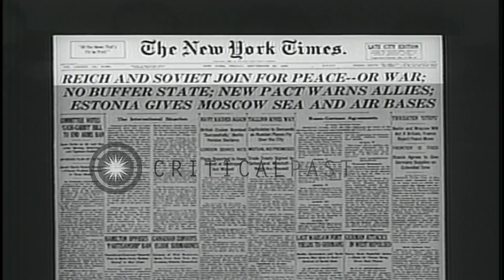A non-aggression pact is signed in Moscow and the Germans and the Red Army invade...HD Stock Footage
A non-aggression pact is signed in Moscow and the Germans and the Red Army invade Poland in the European Theater.

German aggression during World War II. German troops marching in formation. A large crowd on either side of a road watches the troops. German Chancellor Adolf Hitler delivering a speech in Germany. Troops standing in formation listen to Hitler. On August 23, 1939 : People holding banners that read 'Down with War and Racism' and 'Aid the Allies'. New York Times headline reads: 'Reich and Soviet Join for Peace -- or War; No Buffer State; New Pact Warns Allies; Estonia Gives Moscow Sea and Air Bases'. Soviet politician Vyacheslav Molotov, Soviet Union leader Joseph Stalin and German Foreign Minister Friedrich Wilhelm Ribbentrop with other officers during the signing of Soviet German non-aggression pact in a building in Moscow, Russia. German Stuka dive bombers in action, when Germany invades Poland in a "blitzkrieg.".German Heinkel He-111 bombers in action. Buildings being totally destroyed by bombs. Red Army tanks and troops moving in snow. Victorious German troops marching in occupation. German heavy artillery batteries firing. Location: European Theater. Date:  1939.

57,000+ broadcast-quality historic clips for immediate download.